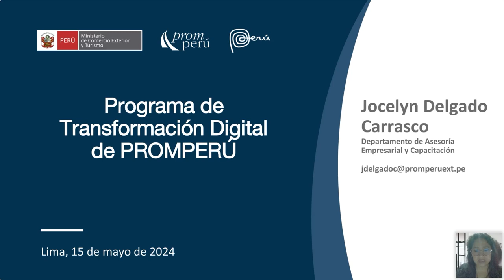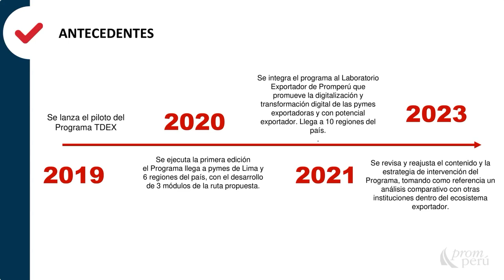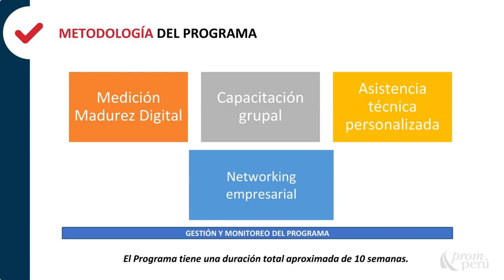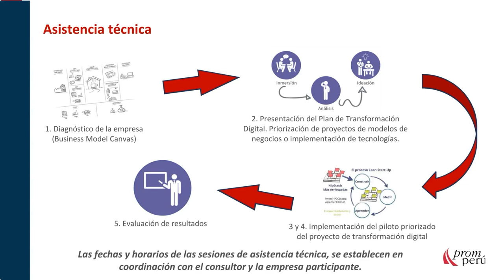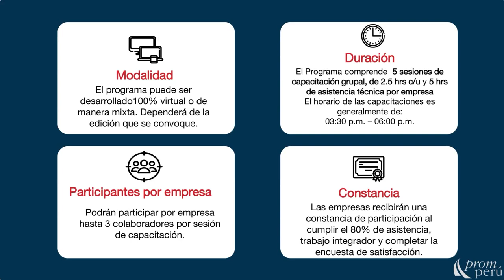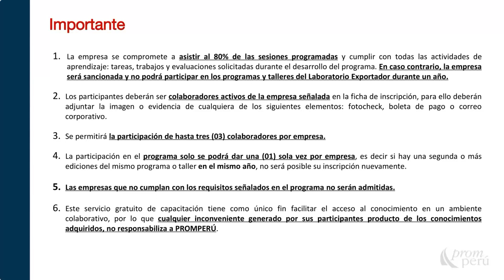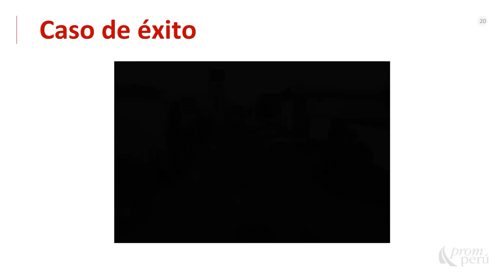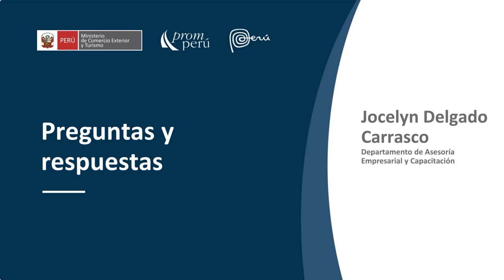Programa de Transformación digital PROMPERU - 15 mayo 2024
Ponencia del Miércoles del Exportador. Delgado Carrasco, Jocelyn. Encontrarás la presentación y video en el Repositorio PROMPERÚ